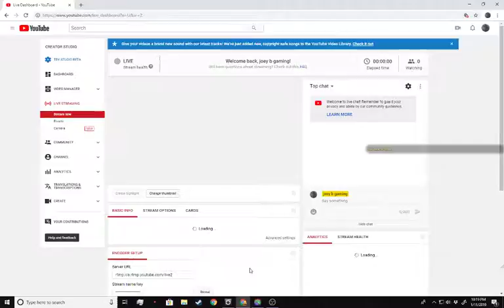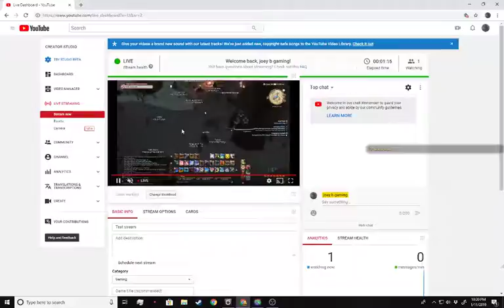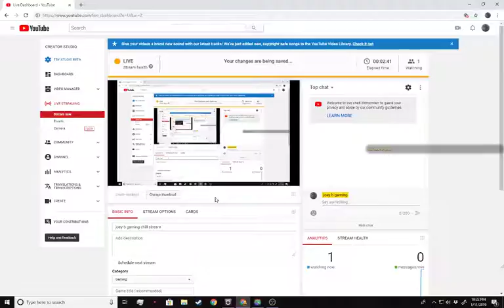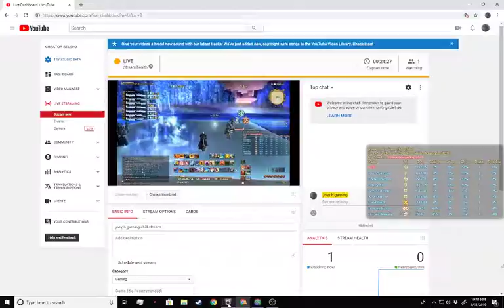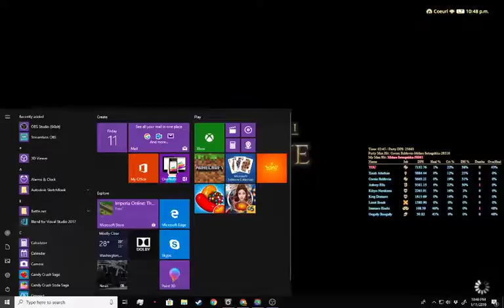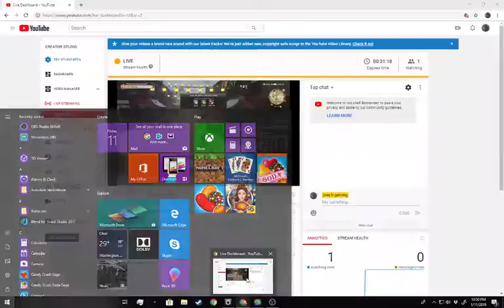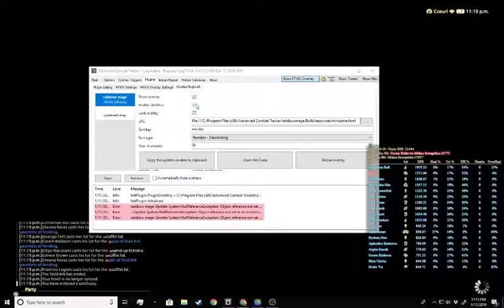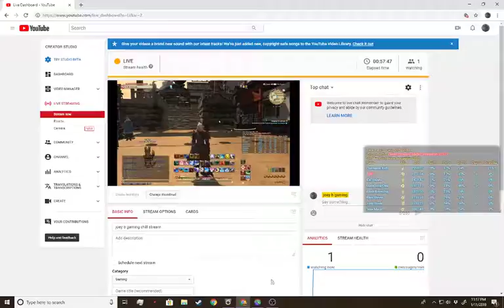joey b gaming chill stream